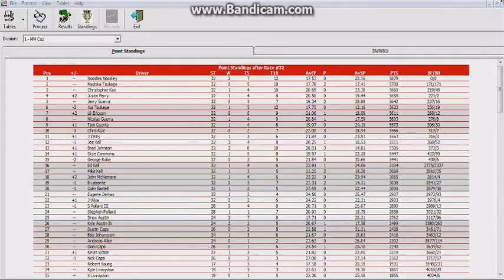NLSCAR Good Sam Roadside Assistance 500 @ Talladega 32/36 S3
Next race Goody's Fast Pain Relief 500 @ Martinsville. No spoiling.